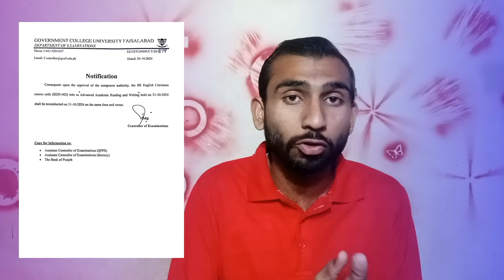GOOD &BAD NEWS for Final Exams 2024 GCUF | Chemistry tigers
Final Exams New Date.
2nd Semester k Papers Kab hon Gy.
2nd Semester Exams Date.
6th Bridging Semester Papers dates.
18 October Wala paper kab ho ga.
Exams Reschedule 4th Semester.
Latest News GCUF.
Advance Academic Reading and writing Paper new Date.
31 November New Date Of Exams.